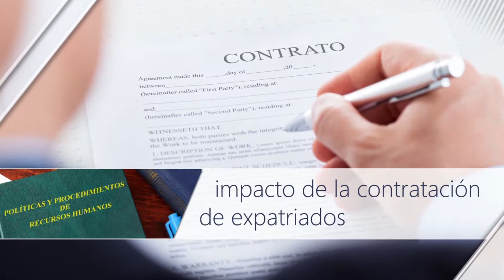Desarrollo de Políticas de Recursos Humanos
En este curso el estudiante discutirá las políticas fundamentales para las prácticas de recursos humanos. Evaluará el entorno y la planificación de los recursos humanos para una organización. Elaborará, confeccionará y revisará las políticas aplicables al diseño de puestos, procesos de reclutamiento y selección, planes de capacitación y formación, evaluación de desempeño y manejo de conflictos entre otros. También, discutirá el impacto de la contratación de expatriados en el desarrollo de políticas de recursos humanos para una organización.